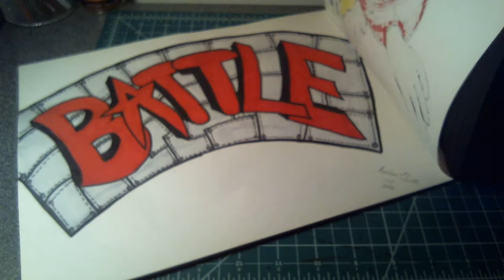Kevin's Sketchbook Winter 2017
Here are some drawings I've done over time, this is ust part one, i have many more to show you guys. Skulls, graffiti, cartoons, and other stuff you'll like. If you like to see a tutorial of these let me know.